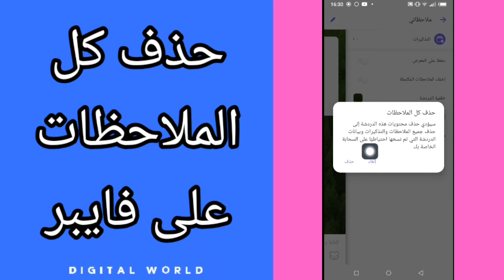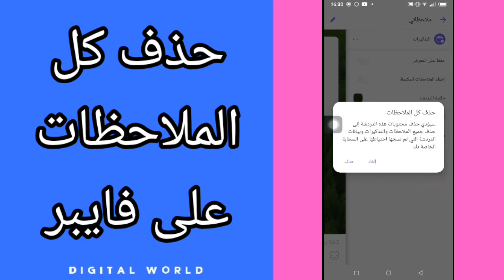كيفية طريقة حذف ومسح وازالة كل الملاحظات على تطبيق فايبر viber